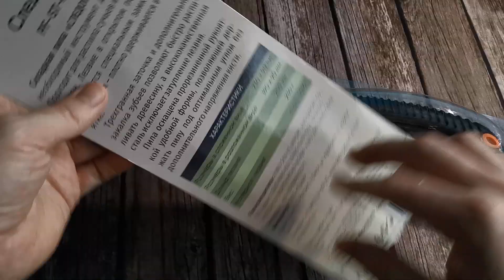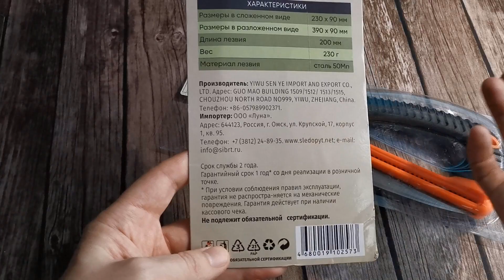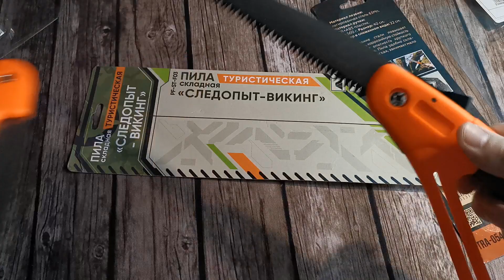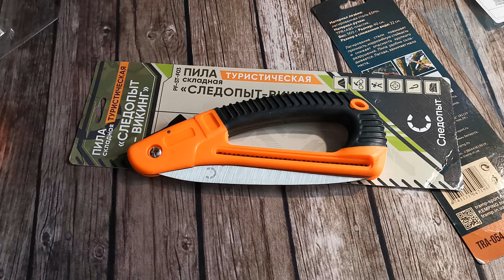Пила складная Следопыт. Обзор покупки. Для подарка садоводу самое то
Пила складная.
Приобрести можно в качестве подарка родителям, например, родственникам, знакомым. Очень удобная вещь.
А для себя в качестве выхода на природу тоже отличная вещь.
В рюкзак удобно положить и удобно носить!